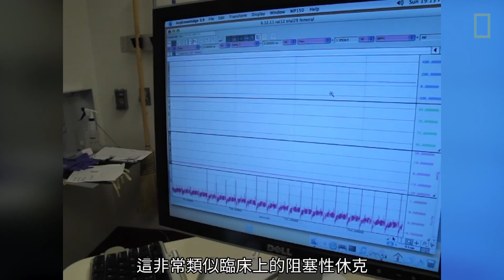紅尾蚺殺死獵物的方式可能跟你想像的不一樣！《國家地理》雜誌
大多數人認為，被蟒蛇或蚺蛇纏繞住的獵物都是因窒息而死，但現實卻不是這樣！